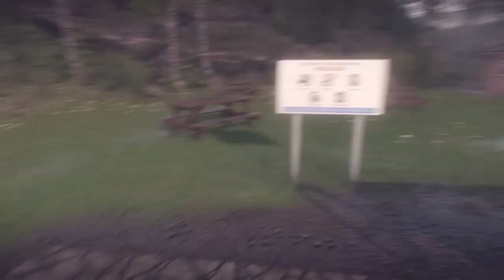The Full Exploration of Everybodys gone to the Rapture episode 4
We continue our Full exploration of Everybodys gone to the Rapture